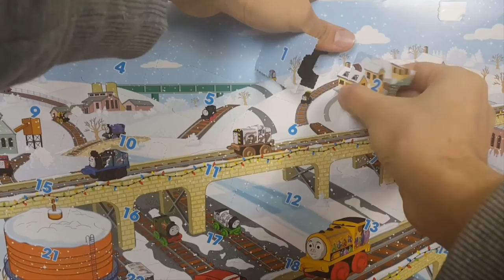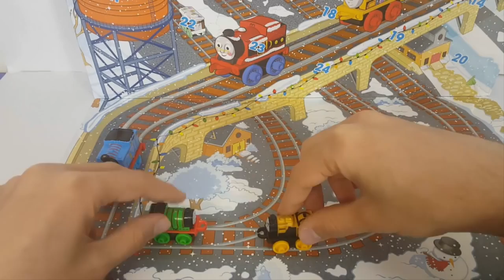Thomas and Friends Toys Minis Advent Calendar Trains Surprise for Children Day 2